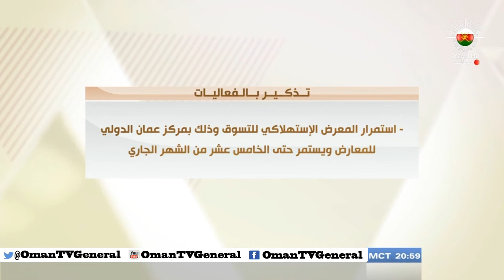من عمان - الأربعاء ١١ سبتمبر ٢٠١٣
على اليوتيوب بجودة عالية HD